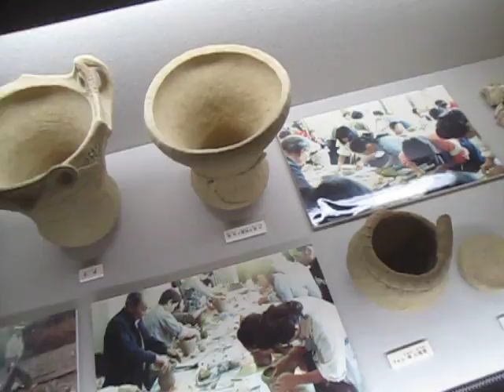八王子市郷土資料館（登録博物館）